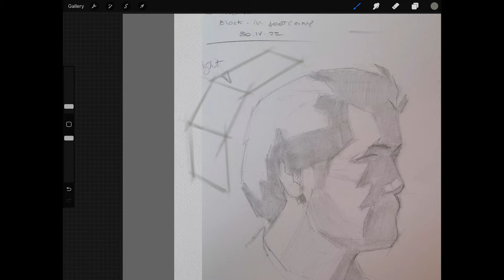Have You Heard of Realism Live?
Discover Realism Live--the place to learn from master artists, make new friends, participate in giveaways, and have fun learning and advancing your art skills and expanding your community of supporters!!

Over the course of 3 days (November 13-15, 2024) you'll discover a wide range of topics, styles and mediums taught to you by Master Artists.